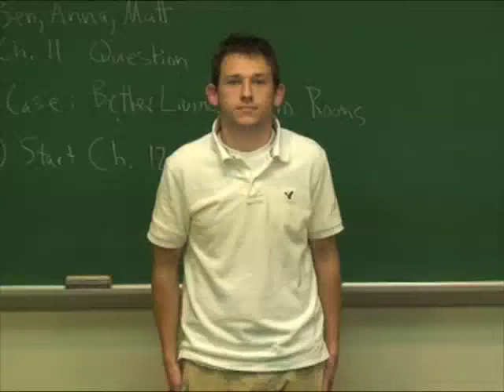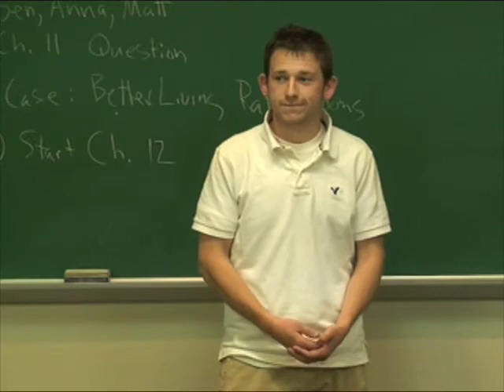Sun Screen Application Booth Business Pitch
Elevator pitch describing my idea of a Sun screen application booth.